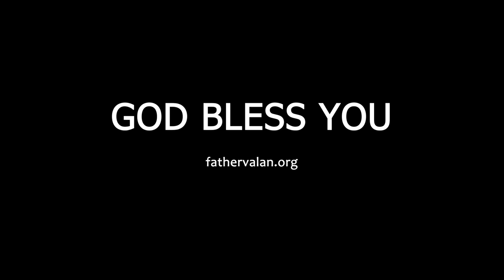Homily - Seventeenth Sunday of Ordinary Time (Year C)